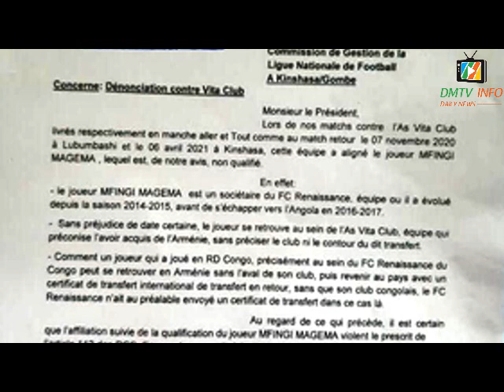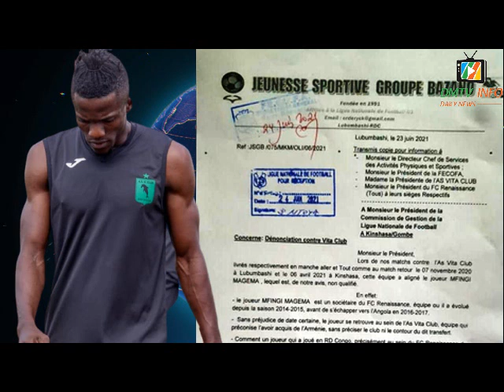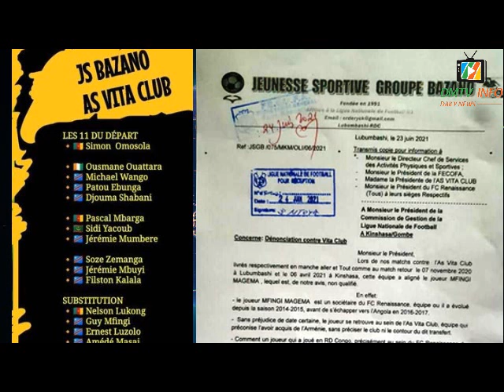AU MOMENT OU V CLUB TENTE DE RECUPERER SES 9 POINTS, BAZANO VIENT LE CHARGER AVEC LE CAS MFINGI